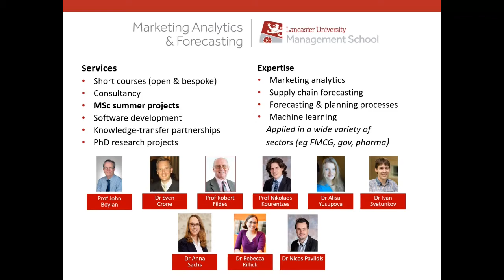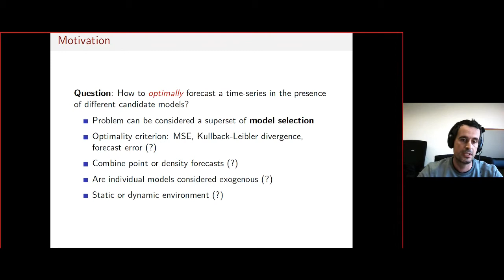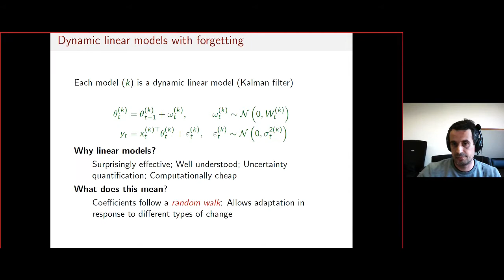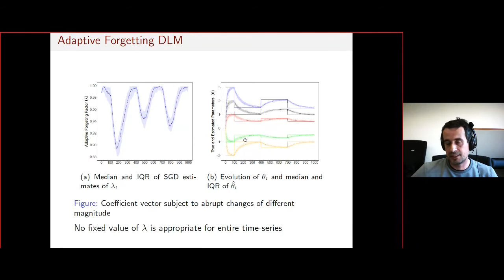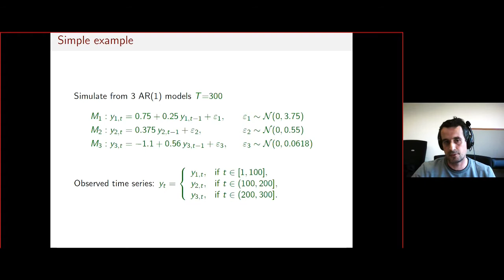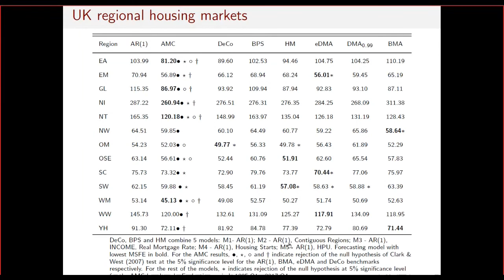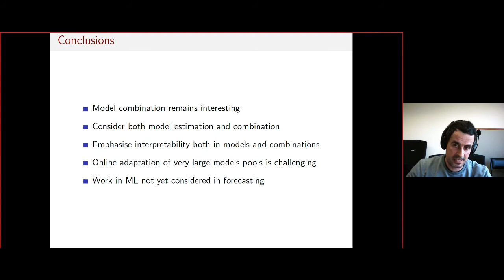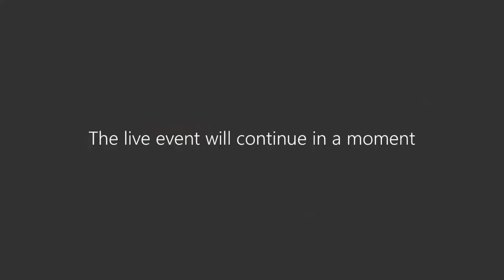CMAF FFT: Forecasting Through Adaptive Combinations of Large Model Pools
This is the thirteenth webinar in the series of "Friday Forecasting Talks", hosted by Centre for Marketing Analytics and Forecasting of Lancaster University, UK.

00:00​​​ - Introduction
02:15 - Start of the presentation
12:30 - Dynamic linear models (DLM)
18:09 - Adaptive forgetting DLM
24:25 - Prediction with Expert Advice
30:15 - Simulation examples
36:30 - Real estate example
40:40 - Conclusions
42:17 - Comment from Simon Spavound
45:10 - Q&A
52:40 - Are DLM usable in supply chain and demand forecasting?
54:35 - What is the main obstacle for using DLM in practice?

The abstract: Model combination (averaging) methods have gained substantial attention in the time series forecasting literature due to their success in numerous and diverse applications. In this work we focus on methods capable of accommodating changes over time in both model parameters as well as in the optimal model combination. This problem is particularly relevant as a growing empirical literature provides strong evidence in favour of structural change in numerous application areas. Ignoring the time-varying nature of real-world applications can have detrimental consequences for inference and forecasting. The approach we discuss relies on Dynamic Model Averaging (DMA): an adaptive methodology that is computationally efficient and allows the user to consider a very large pool of candidate models. We discuss modifications of the DMA methodology and in particular the consideration of methods from the machine learning literature for the model averaging step. We apply our proposed approach on time-series from house market prices and compare its performance to state-of-the-art methods for point and density forecast.

Nicos Pavlidis has studied economics in King's College, Cambridge University. He has an M.Sc. and Ph.D. in mathematics and computer science from the University of Patras, Greece, and has been a research associate at Imperial College London. Since 2010 he has been with the Department of Management Science, Lancaster University. His main research interests are classification and clustering in dynamic and information rich environments, as well as dimensionality reduction.